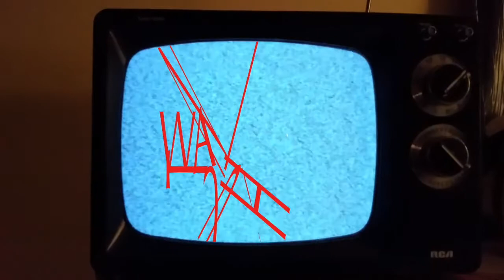Watching! Ewoks: The Battle For Endor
Yes, it's another  episode of Watching!! This time I discuss Ewoks: The Battle For Endor.